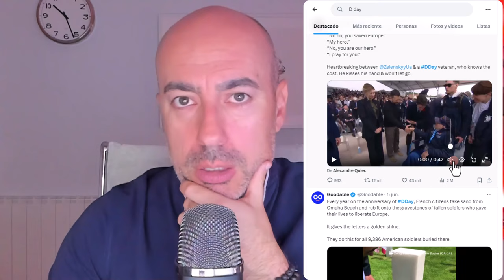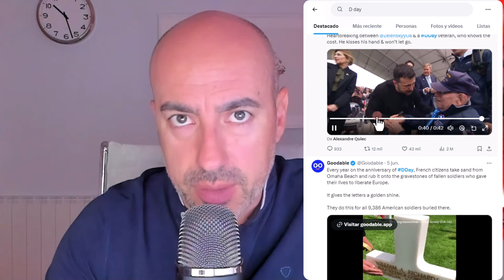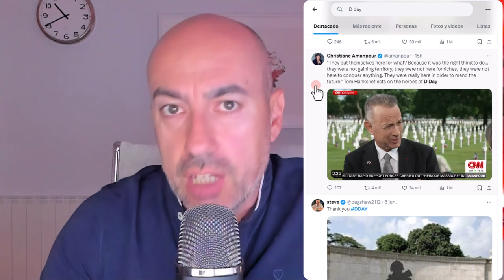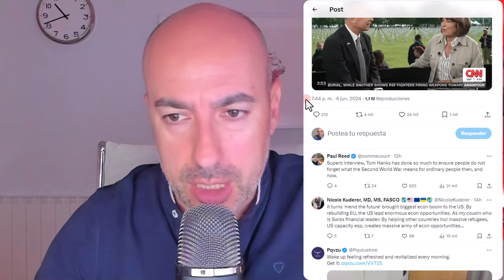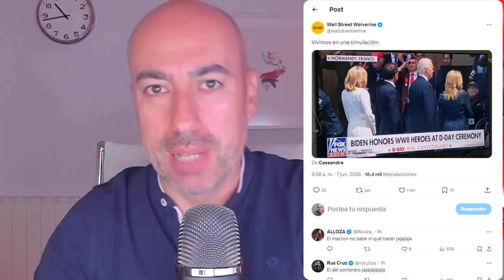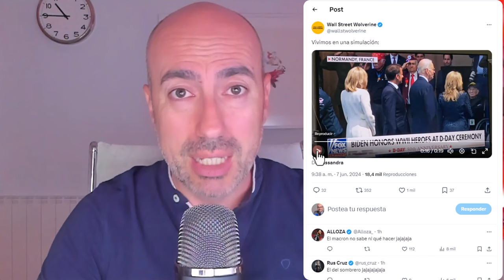📛 D-DAY LA IMAGEN DE LA DESORIENTACIÓN DE BIDEN QUE ARRASTRA A MACRÓN EN SU DERIVA HACIA LA GUERRA